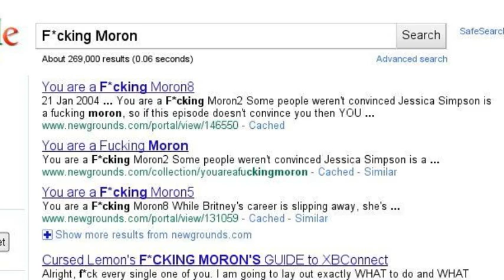The Ballad of Sarah Palin